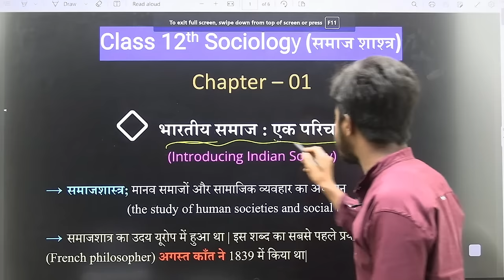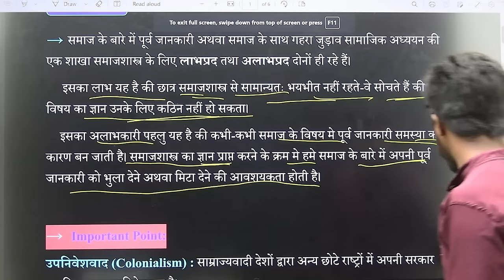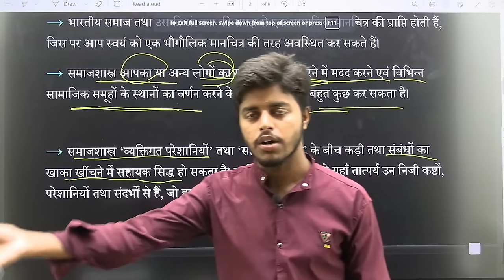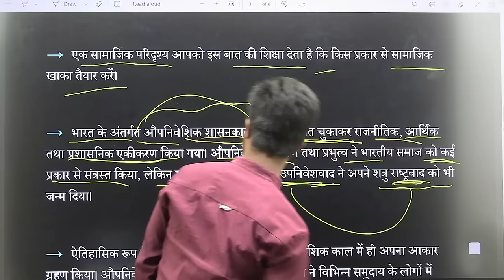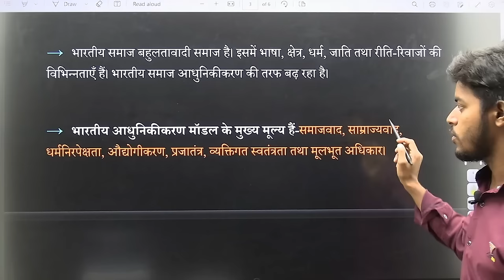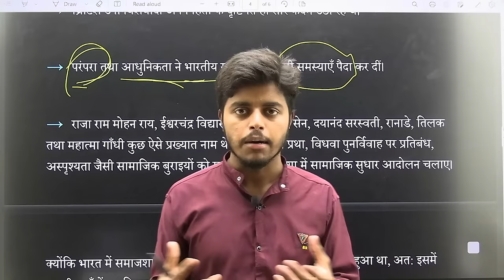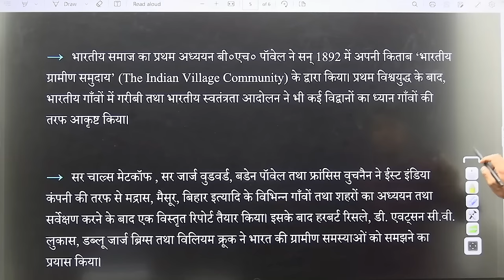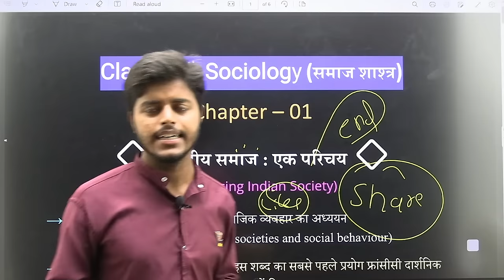12th Class Sociology Chapter 1 - भारतीय समाज एक परिचय|Full Explanation| Sociology Class 12 Chapter 1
class 12 sociology chapter 1 full explanation in hindi
class 12 sociology chapter 1 complete discussion
class 12 sociology chapter 1 full theory
class 12 sociology chapter 1 notes
sociology chapter 1 pdf notes 12th class
12th class sociology 1st chapter notes
12th class sociology 1st chapter explanation in hindi

👉 For Live Class, Recorded Class, PDF Notes, quiz/Test, Model Paper etc,

👉 For Any Notice, Pdf & Test - join Telegram (Name - Tanu Classes)

____________IMPORTANT PLAYLIST_____________

class 12th sociology chapter 1
12th class sociology chapter 1 in hindi
class 12th sociology 1st chapter
12th sociology chapter 1
12th class sociology 1st chapter
sociology class 12 chapter 1

sociology vvi question 2024
12th sociology chapter 1 question answer
12th sociology most important question
sociology most important questions 2024
sociology most important mcqs
sociology ke most important question
sociology class 12 most important questions